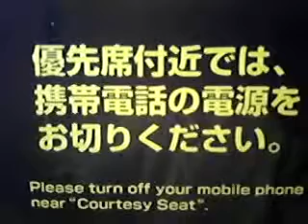Courtesy seat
説明